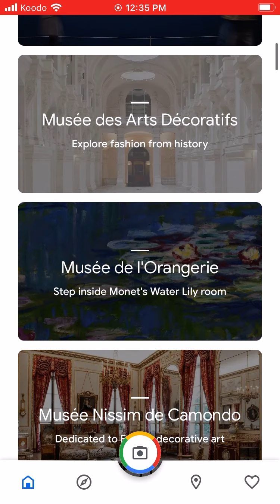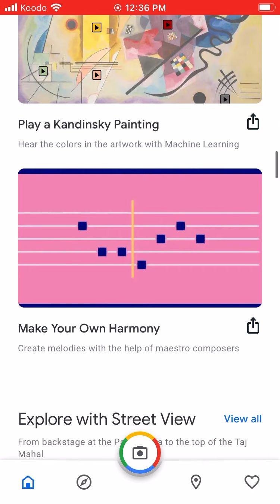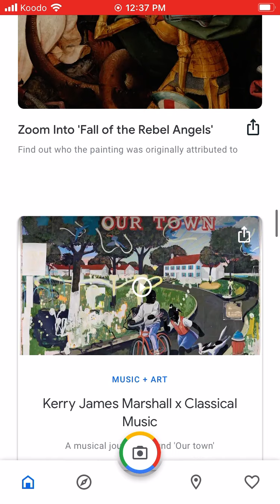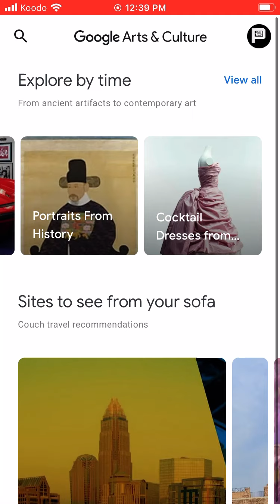A Tour Through Google Arts and Culture On June 6 2021